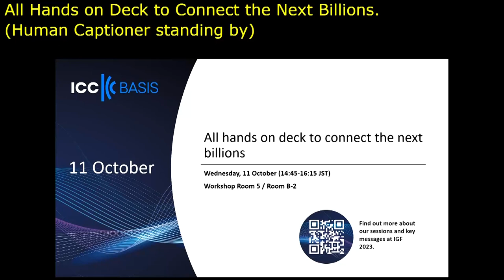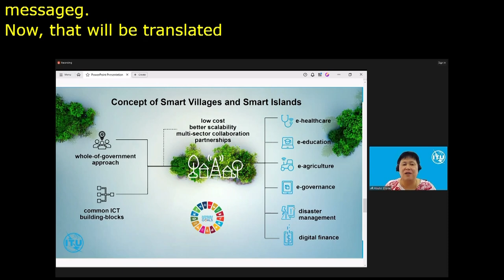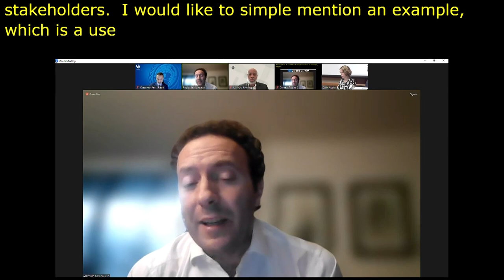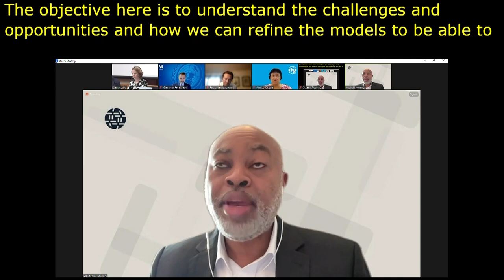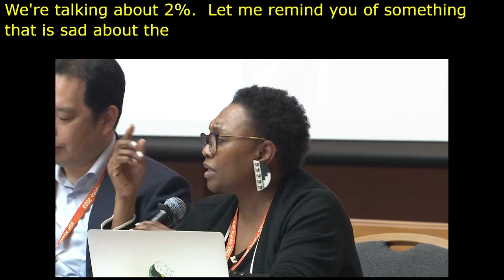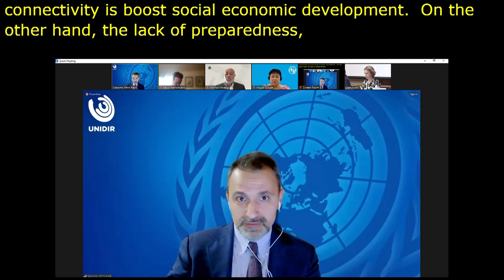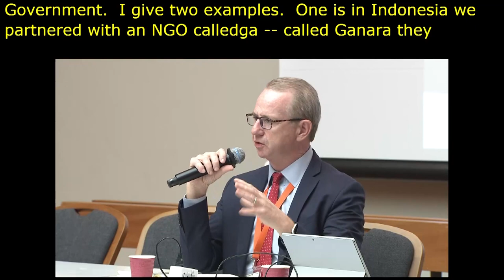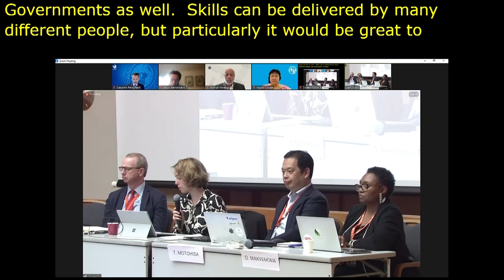IGF 2023 - Day 3 - Workshop Room 5 - All hands on deck to connect the next billions